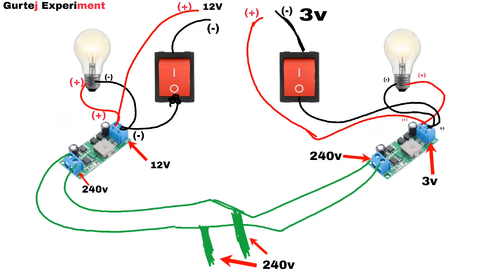3v, 12, Charger 💡| how to make 3v, 12, charger